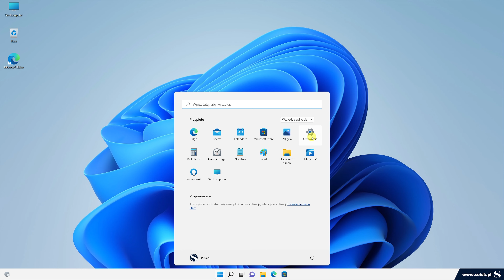Jak wyłączyć efekt animacji przy minimalizacji i maksymalizacji okien w systemie Windows 11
Z tego poradnika dowiesz się jak wyłączyć animacje okien w systemie Windows 11